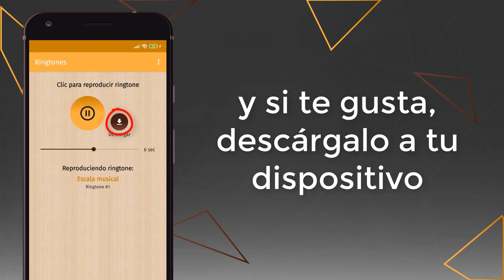tonos de marimba